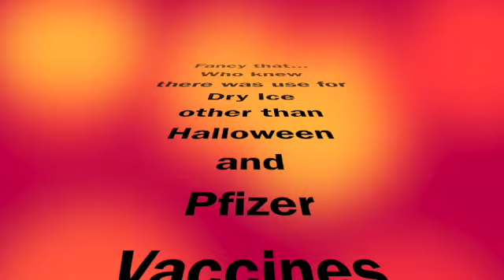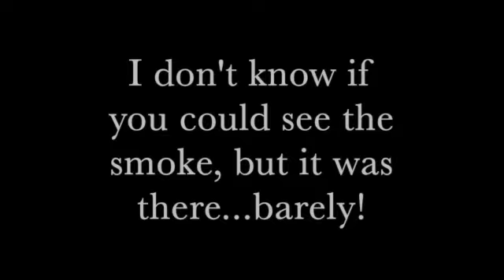Phnom Penh Night Market tasty treats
I was wandering through the Phnom Penh Night Market and saw a large crowd gathered.  I must admit that I became curious and just had to check things out.

(this is also my first attempt at editing with iMovie, so it's a fairly basic video :-) )